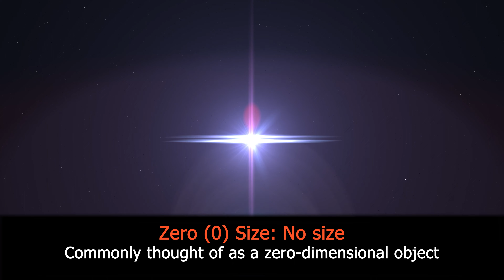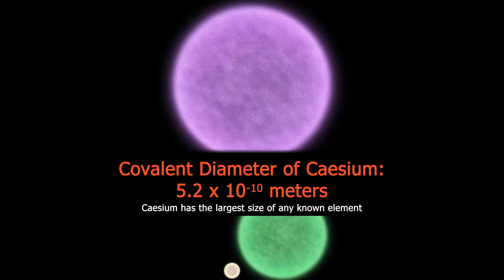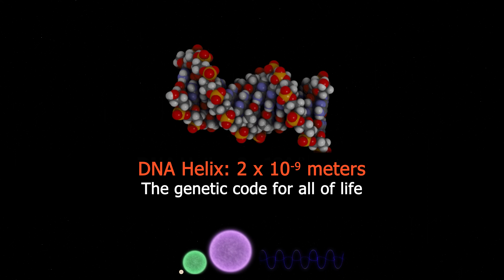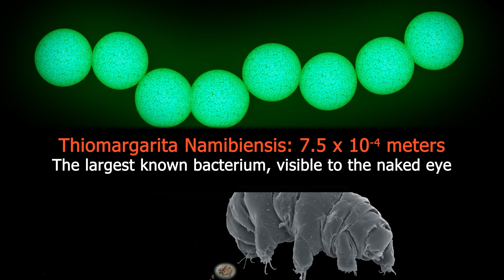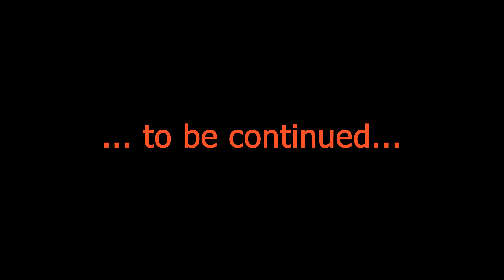What Are the Smallest and Biggest Structures in the Universe? (1)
Welcome to the "MOST Interesting!" channel!
Are you interested in Encyclopedic knowledge, Popular Science, Astronomy, Geology, Physics, Chemistry, Mathematics, Statistics, Anthropology, Medicine, Health, Linguistics, Technological news and inventions, as well as important facts and various topics of general interest?
A YouTube channel covering a wide range of the MOST Interesting science and general knowledge topics!

You can also share it on social media.
Is there a subject you are super interested in and would like to watch on this channel? Write it in the comments below, please.
Click the like button, and don't forget to click on the bell icon to stay up to date with my latest videos!
I'm sure you'll find many interesting videos on this channel!

For updates on my videos and other news from the "MOST Interesting!" channel, follow me on:

All images, videos, sounds, data and other content are either personal or Public Domain or CC (Creative Commons) from websites like Pixabay, Pexels, Wikimedia and Flickr.